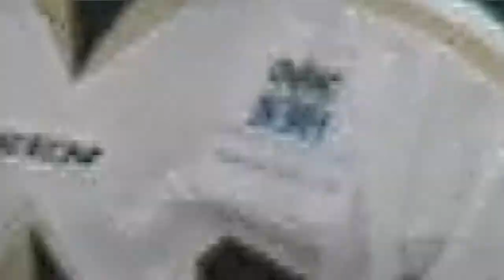Cody Wydo Signs With Wilkes-Barre/Scranton Penguins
The Wheeling Nailers would like to congratulate Forward Cody Wydo, who has signed an AHL contract with the Wilkes-Barre Scranton Penguins for the 2017-18 season!

To help you celebrate with us, here's some of Wydo's top moments as a Nailer!